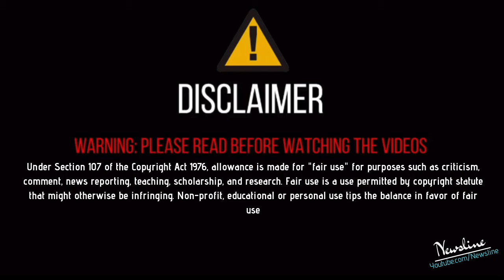UP ਦੇ ਬਹੀਏ ਨੇ ਇਸ ਗਾਇਕ ਨਾਲ LIVE ਆ ਦੱਸਿਆ ਨਵੇਂ ਮੰਡੀਕਰਨ ਦਾ ਸੱਚ, 10 ਕਿੱਲੇ ਹੋਣ ਬਾਵਜੂਦ ਪੰਜਾਬ ਲਾਉਂਦੇ ਝੋਨਾ !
Newsline Team